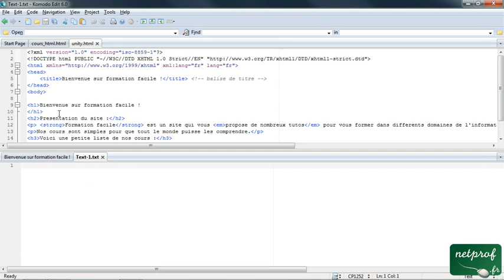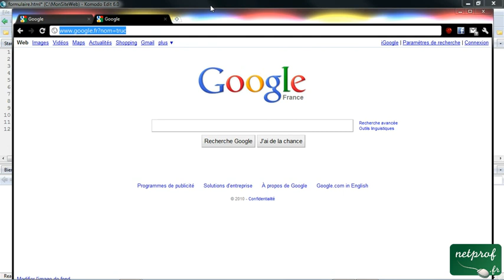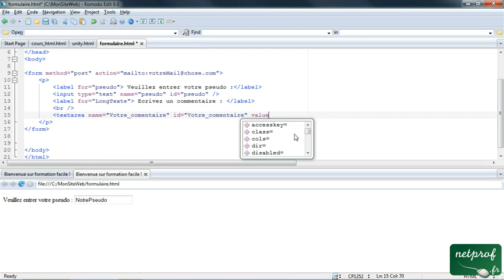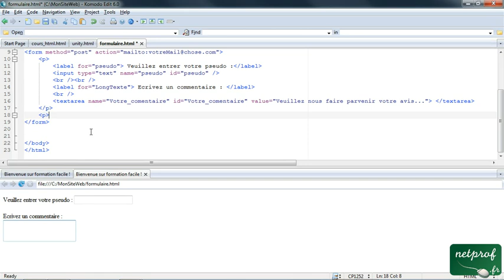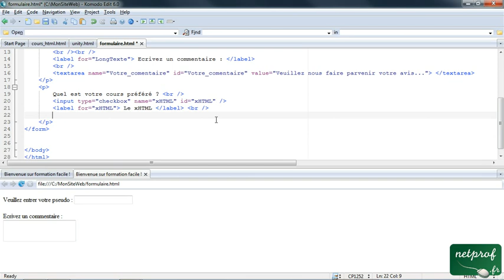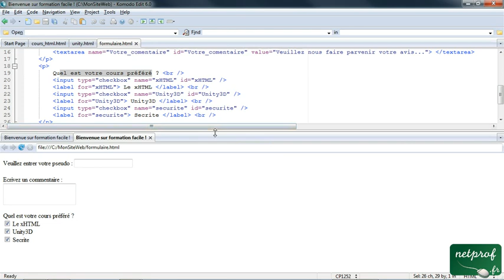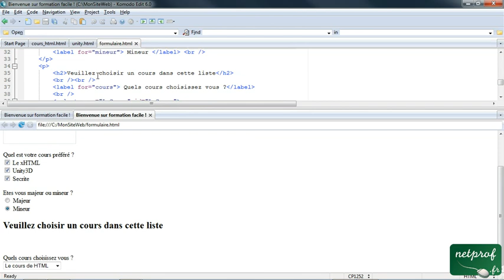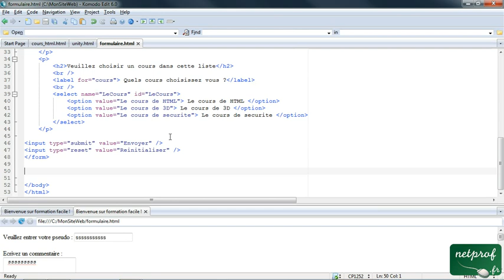8. Formulaires en xHTML